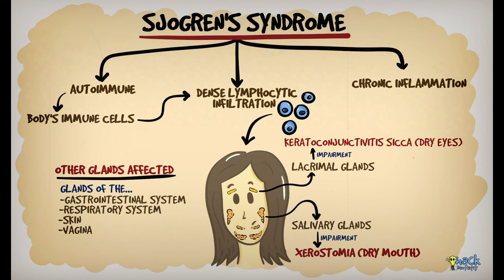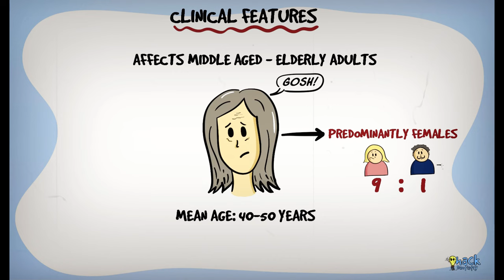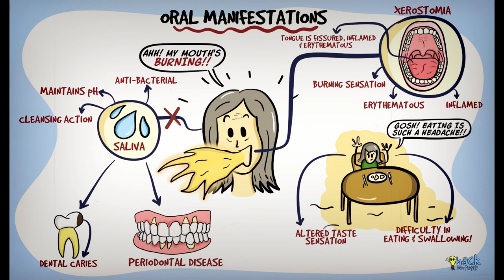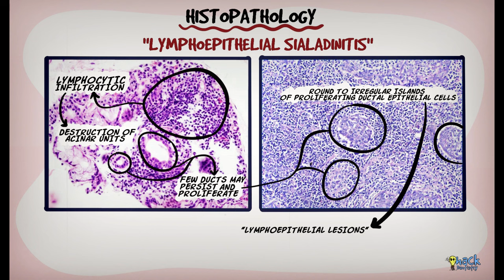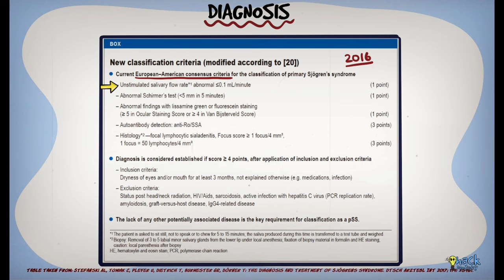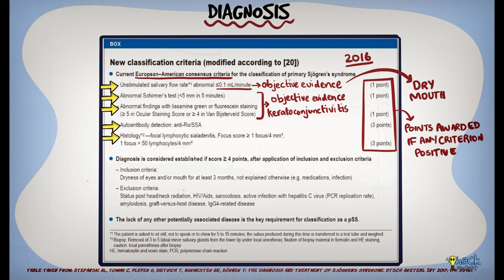Sjogren's syndrome (Part 2) - Clinical features and Histopathology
Sjogren’s syndrome (SS) is an autoimmune, chronic inflammatory disease characterized by dense infiltration of lymphocytes in the exocrine glands. Essentially, the body’s own immune cells, the lymphocytes, attack and infiltrate various exocrine glands and cause their functional impairment.

References and further reading:
💡Bayetto K, Logan RM. Sjögren’s syndrome: a review of aetiology, pathogenesis, diagnosis and management. Aust Dent J. 2010 Jun;55 Suppl 1:39-47.
💡Ramos-Casals M, Font J. Primary Sjögren’s syndrome: current and emergent aetiopathogenic concepts. Rheumatology (Oxford). 2005 Nov;44(11):1354-67.
💡Mavragani CP, Moutsopoulos HM. Sjögren syndrome. CMAJ : Canadian Medical Association Journal. 2014;186(15):E579-E586.
💡Stefanski AL, Tomiak C, Pleyer U, Dietrich T, Burmester GR, Dörner T: The diagnosis and treatment of Sjögren’s syndrome. Dtsch Arztebl Int 2017; 114: 354–61.
💡Shiboski CH, Shiboski SC, Seror R, et al.: 2016 American College of Rheumatology/European League Against Rheumatism classification criteria for primary Sjögren’s syndrome: a consensus and datadriven methodology involving three international patient cohorts. Arthritis Rheumatol 2017; 69: 35–45.
💡Neville BW, Damm DD, Allen CM, Chi A. Oral and Maxillofacial Pathology. South Asian ed. Elsevier; 2016.
💡Sapp,Eversole,Wysoki. Contemporary Oral and Maxillofacial Pathology. 2nd ed.Mosby;2004.
💡Regezzi JA, Sciubba JJ, Jordan RCK. Oral Pathology: Clinicopathologic correlations.5th ed. Elsevier Saunders;2008.
💡Fletcher C. Diagnostic Histopathology of Tumors:Volume 1. 3rd ed.Elsevier;2007

Image Attribution:
💡1st Histology image (left)
Histopathologic image of focal lymphoplasmacytic infiltration in the minor salivary gland associated with Sjögren syndrome. Lip biopsy.